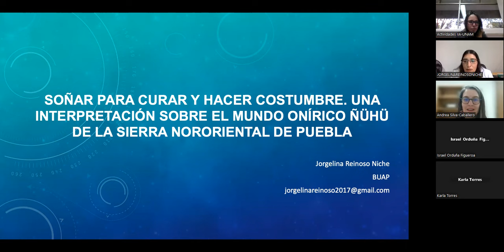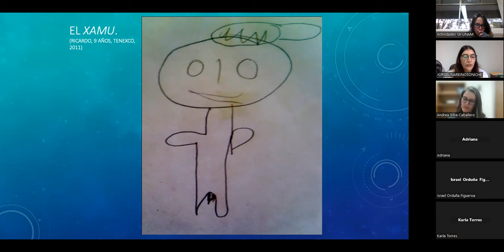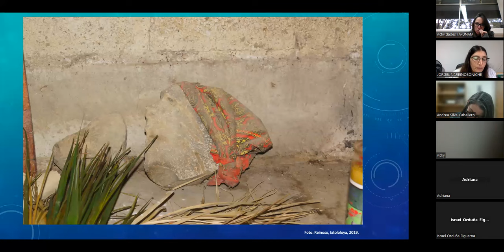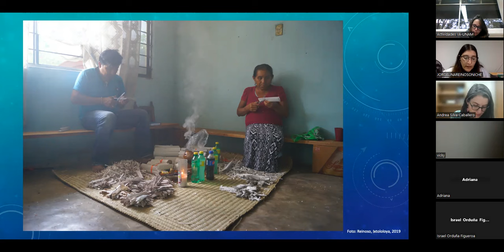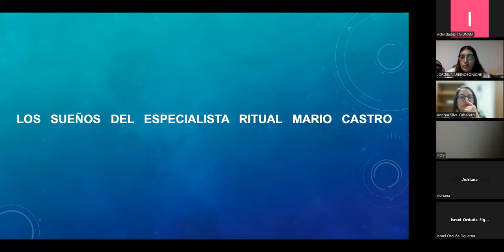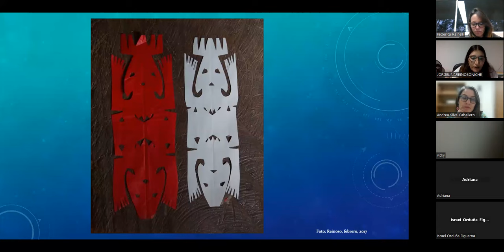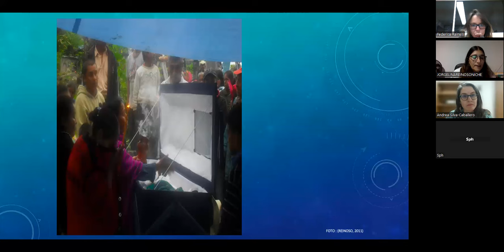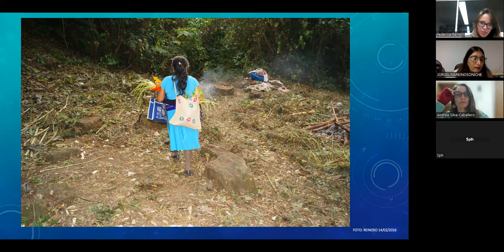Soñar para curar y hacer Costumbre. Una interpretación sobre el mundo onírico ñühü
La Dra. Jorgelina Reinoso nos platica sobre los sueños dentro de la cultura otomí y analiza su importancia para su sistema de prácticas curativas, así como su conexión con la visión del mundo otomí.